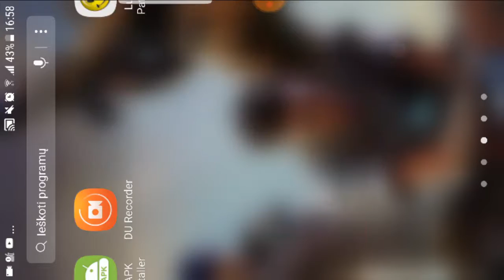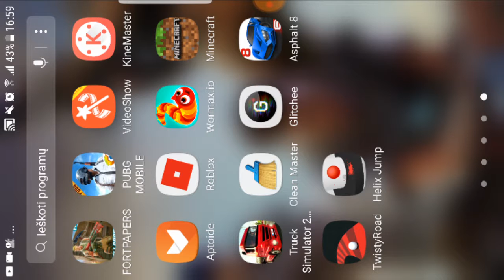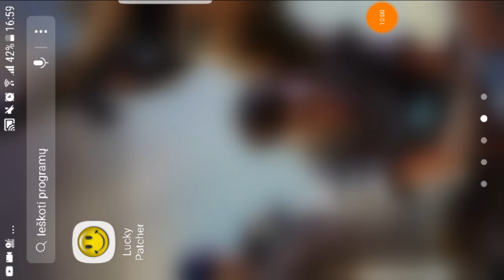Playground mano mašina susprogdino gaidys😡